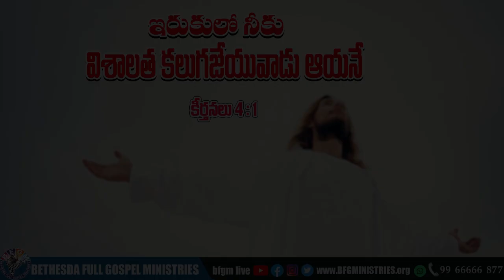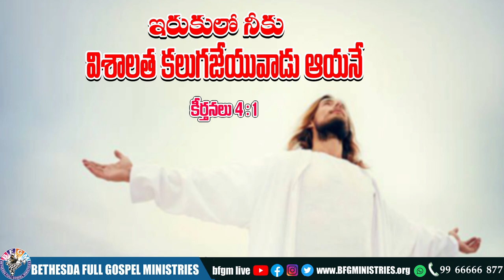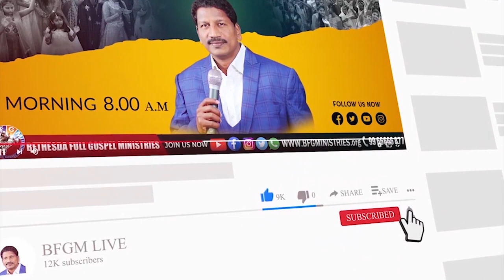Today's promise 17.11.2022 | BFGM LIVE